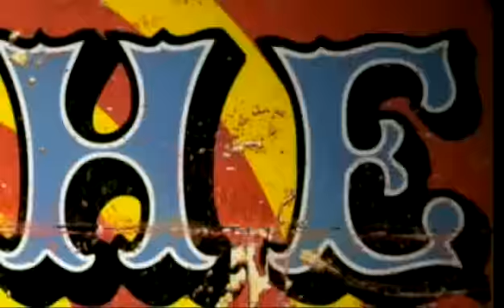BBUK 11 - Daily Show - Day 62 - Part 1